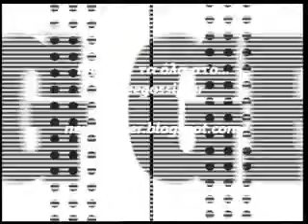Ο.Μιχαλακακος στα mad